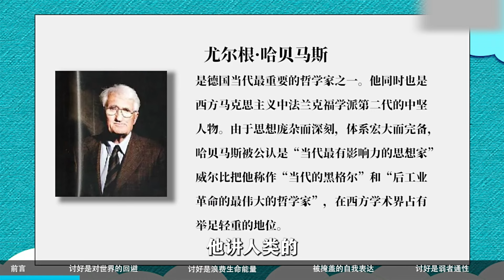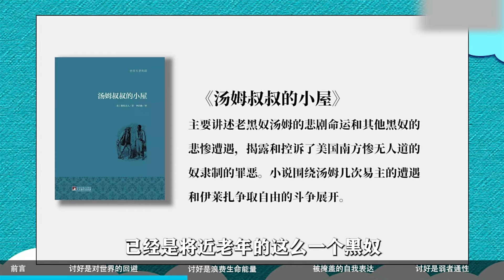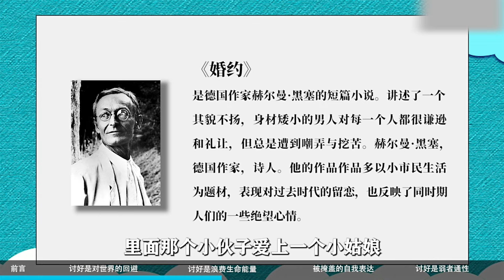讨好人格的悲哀：没有攻击性的人生不值得一过！【梁永安】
朋友们大家好，我是梁永安，中国复旦大学中文系教授

我热爱大地，也很关注年轻朋友们热烈讨论的话题